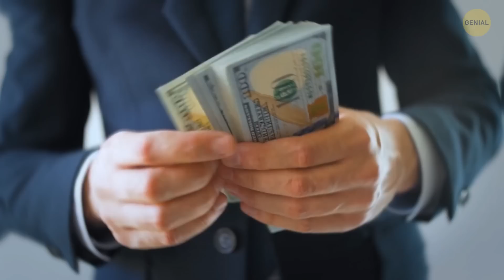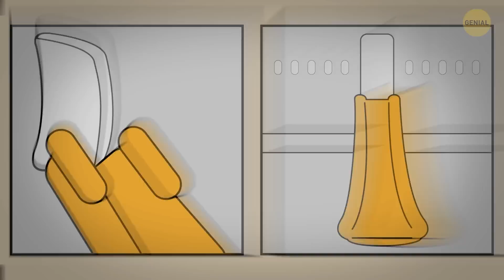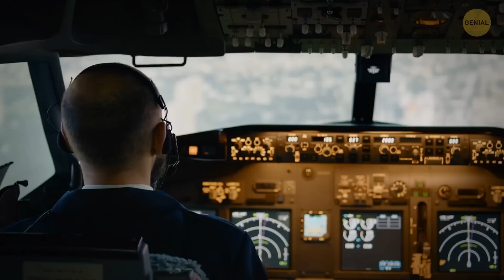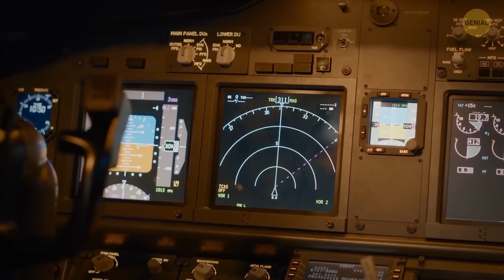No hagas estas cosas | Las reglas no escritas de los viajes en avión